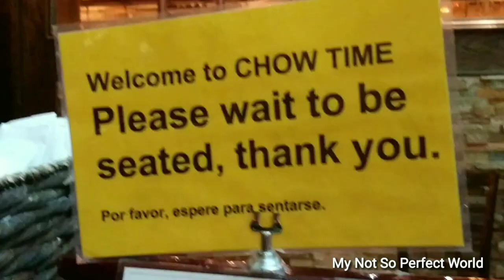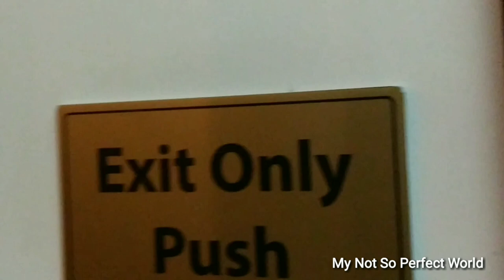GOOD FOOD AT CHOW TIME GRILL & BUFFET, TAMARAC FL | BEAUTIFUL BRIGHT FULL MOON TOO || SOUTH FLORIDA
Chow Time Grill & Buffet, 6997 W Commercial Blvd, Tamarac FL 33319

DINNER AT CHOW TIME GRILL & BUFFET WITH FRIENDS. We all went to buffet restaurant, and they all have variety of Asian dishes. First I had egg drop soup, then a bit of everything. Shrimp, noodles, rice to name a few. A piece of gelatin, chocolate cake, and banana pudding for dessert. We all had food that we wanted that night, happy as we left that place!

I SAW THIS BEAUTIFUL FULLMOON ON OUR WAY HOME. It was Friday, and I notice a beautiful bright full moon as we're driving home...

Chow Time Grill & Buffet: Good Food And Smooth Ride, From Margate To Tamarac | South Florida